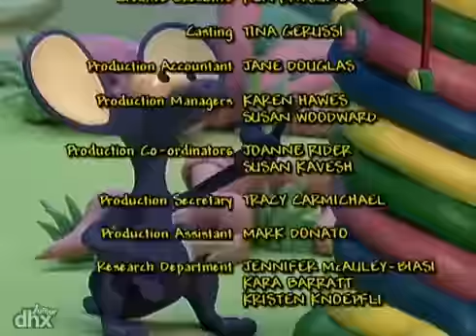Zubumafu T1 EP2 - Óculos Espec1ais (Dublado PT-BR)